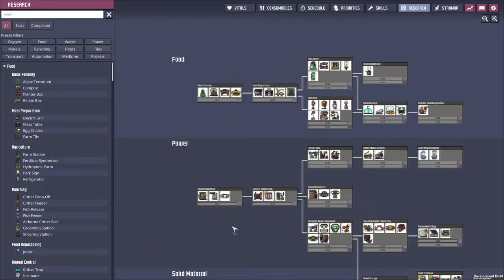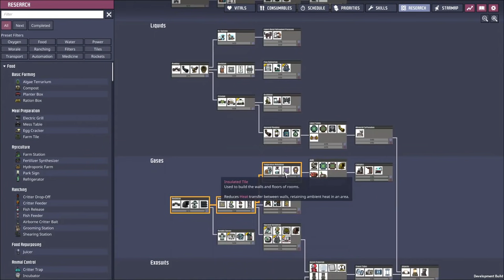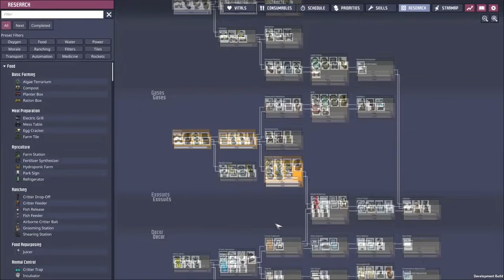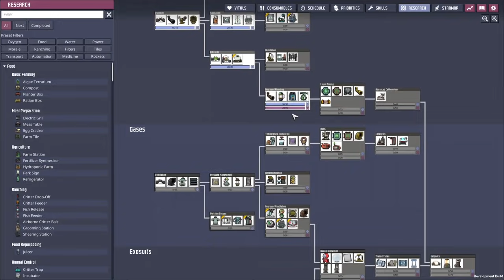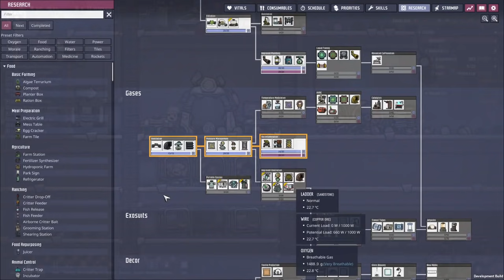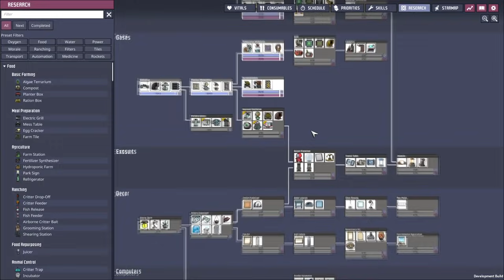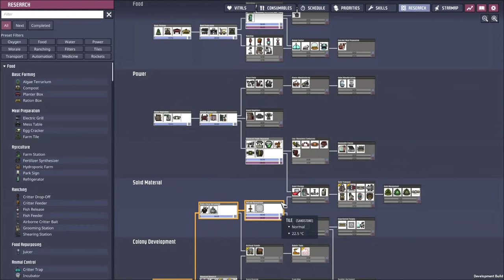เอลลี่ นางเอกของผมนะ #1 - Oxygen Not Included Spaced Out Gameplay - [ไทย]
Oxygen Not Included คลิปนี้เป็น Gameplay นะครับ ขอตัวไปเล่น DLC บ้าง ไหนๆเล่นแล้วก็อัดเป็นคลิปให้ได้ชมด้วยครับ ยังไงก็ยังมีคลิปการสร้างห้องต่างๆ อย่างแน่นอน

♥♥ ขอบคุณสำหรับการติดตามนะครับ ♥♥ จะทำคลิปให้มีคุณภาพแล้วก็สนุกยิ่งขึ้นครับ
ถ้ามีอะไรสงสัยพิมพ์ไว้ในช่องแชทด้านล่างได้เลยครับ เดี๋ยวผมมาตอบให้ทุกคำถามที่ผมรู้ครับ

【 SUPPORT 】
 - ไม่มี ฉายเดี่ยวล้วนๆ